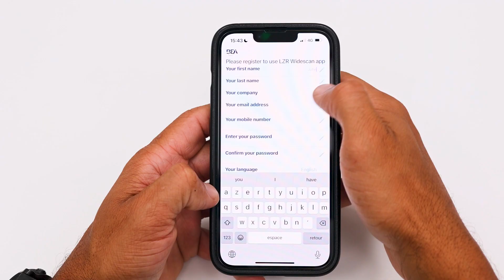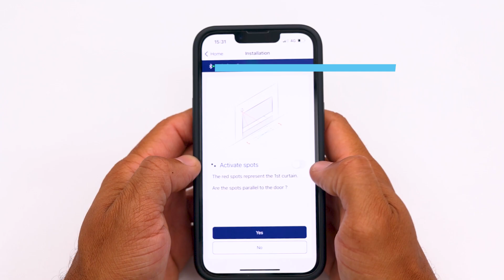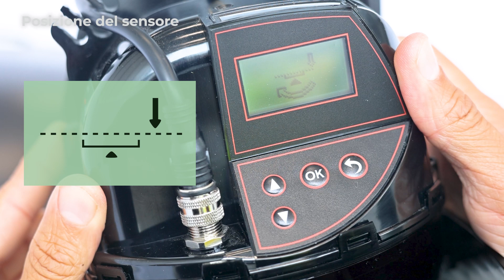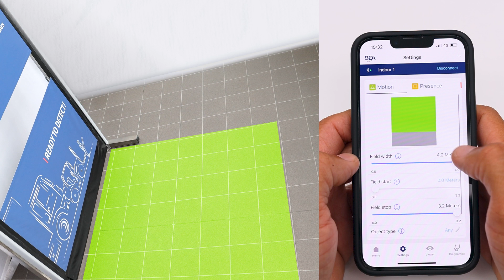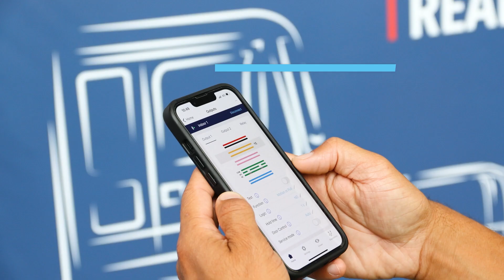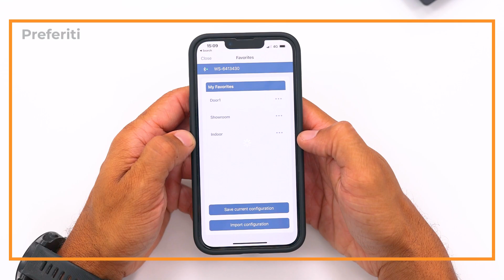Tutorial LZR-WIDESCAN – Il sensore intelligente per porte industriali (tuto)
Come installare LZR-WIDESCAN passo dopo passo utilizzando la nostra applicazione mobile:

FASE 1: Collegamento al sensore 01:03
FASE 2: Allineamento e inclinazione 01:38
FASE 3: Il lato del sensore 02:13
FASE 4: Apprendimento 02:54
FASE 5: Campi di rilevamento 03:18
FASE 6: Cordini virtuali 3:38
BUONO A SAPERSI: Visualizzatore 4:12
FASE 7: Configurazione delle uscite 4:30
BUONO A SAPERSI: Preferiti 4:48